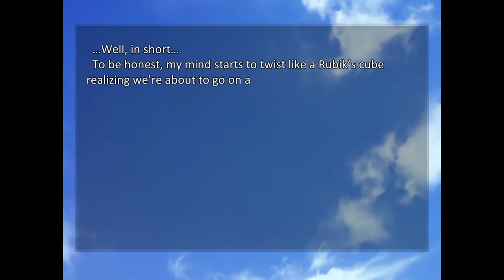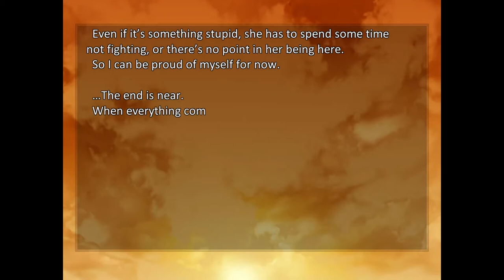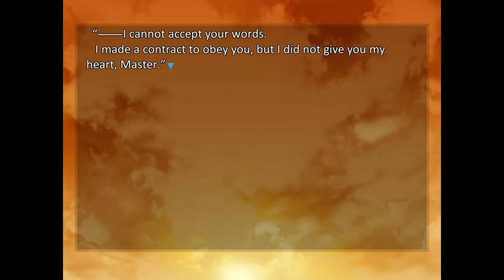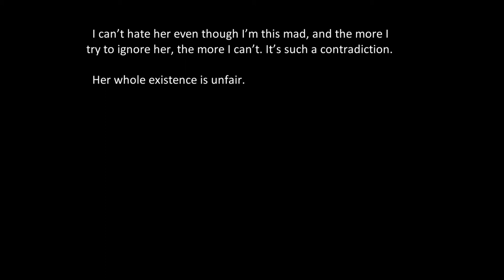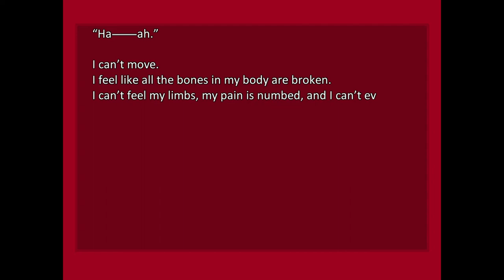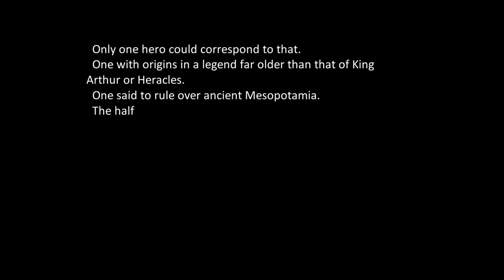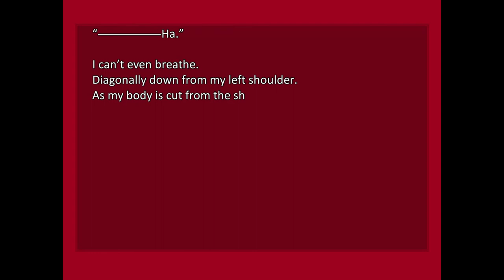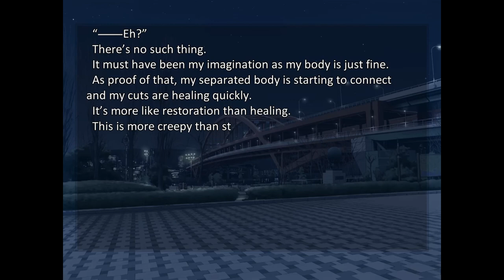YOU WERE MY SHEATH - Fate/Stay Night - 25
In Today's Episode Of Let's Play Fate/Stay Night we go out on a date with saber when complications arise. Gilgamesh arrives to take his soon to be bride and Saber and Shirou have to face off against him.